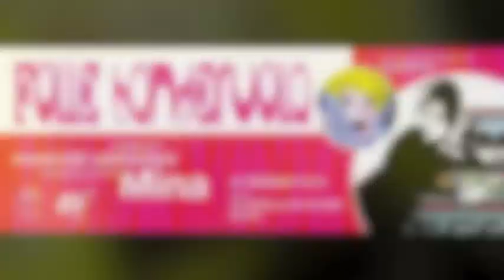FOLLE BANDERUOLA (8)- STY ringrazia PLATINETTE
FOLLE BANDERUOLA (8)- STY ringrazia PLATINETTE sulle note di "L'angelo necessario" dei Virginiana Miller